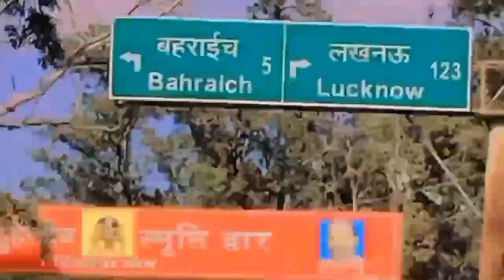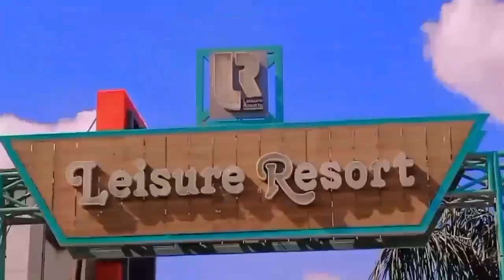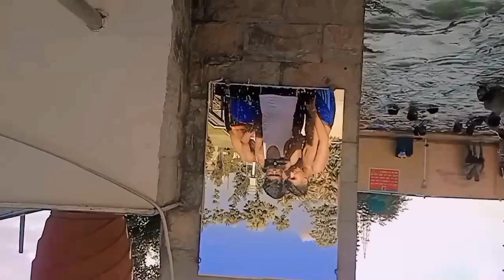FIRST VLOG || AT LAISURE RESORT BAHRAICH || FULL VIDEO WITH FUN | MUST WATCH || MR.EXPERIENCE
SO GUYS TODAY WE ARE GOING TO
LAISURE RESORT AT
 BAHRAICH SITAPUR ROAD
SO GUYS THE
 LAISURE RESORT IS VARY BEST ADVANTURES PLACE DOR MIDDLE CLASS FAMILY ONLY 200 RS TICKET AND SWIMMING POOL SWING'S AND EATING PLAZA AND MORE  SO GUYS COME AND ENJOY IT
FOR MORE VLOG AND EXPERIENCE